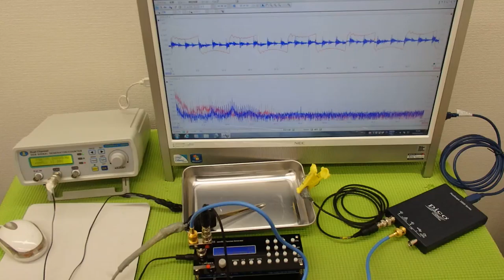表面弾性波を利用した、超音波の発振制御システム（超音波の非線形制御） ultrasonic-labo